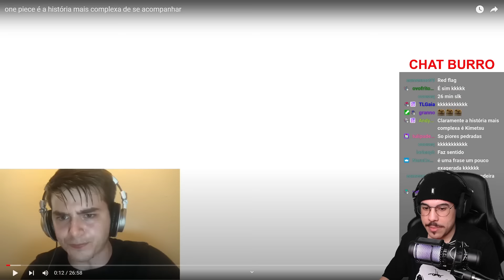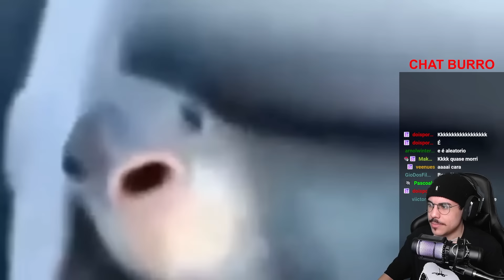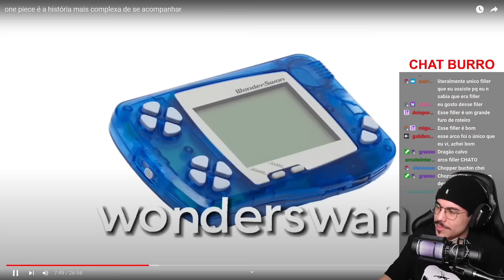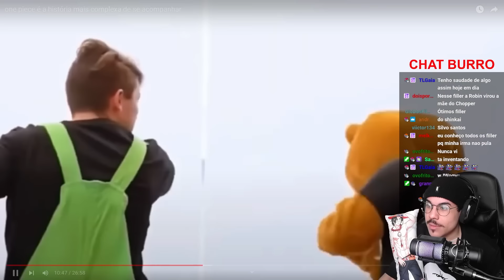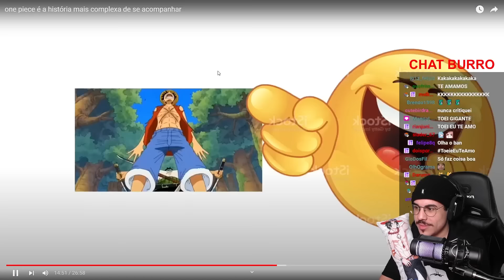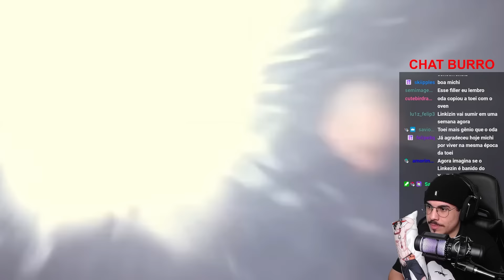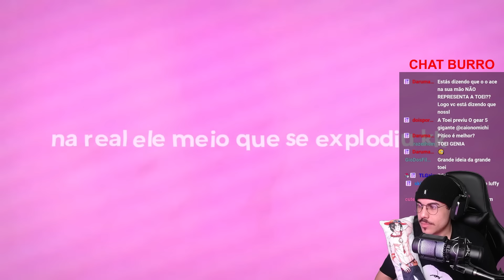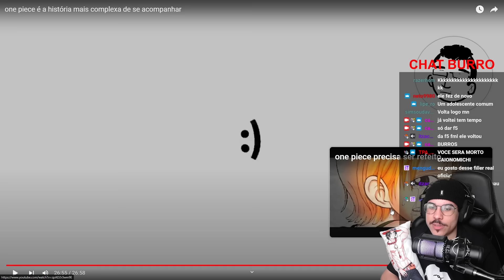MICHI REAGE: ONE PIECE É A HISTÓRIA MAIS COMPLEXA DE SE ACOMPANHAR (Buruno) | Cortes do Michi